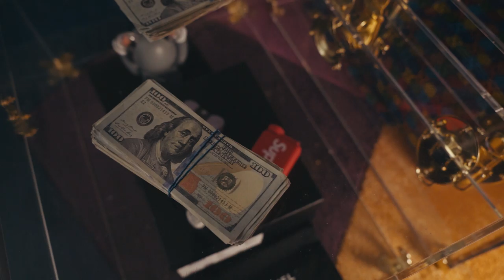RICCO BARRINO - YOU LET ME DOWN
If you have ever had that EX that you just knew was the One
then you get it.

You Let Me Down Debut Single from "GOOD" EP

Directed by Cool Cannon

Available @ All Digital Outlets !!!